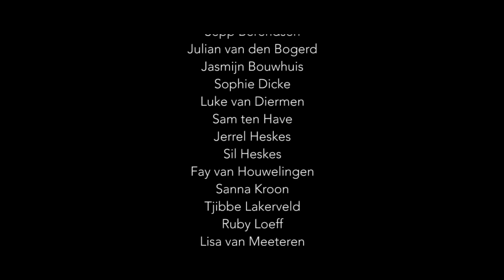ROOTS Dance Studio - Grow Your Passion (officiële promo)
ROOTS Dance Studio en ARUNDEMC* presenteren
'Grow Your Passion'

CAST
Esra Ammanou
Mila Jada Dekker
Anna-Risse Groot
Esri Pellencau

Keanu Manstra
Divano Rommers
Isabella Tisera
Sophia Tisera
Lorenzo Tisera

Jayda Codrington
Shadee Codrington
Janelle Dongen
Sharona de Jong
Julie Lanser
Carlijn van der Linden
Nikita Pellencau
Joris Romijn
Jasper Schouten
Waia Themelaki
Kevin van der Vliet
Rick van Willigen

Veerle van den Akker
Robin van Arkel
Sepp Berendsen
Julian van den Bogerd
Jasmijn Bouwhuis
Sophie Dicke
Luke van Diermen
Sam ten Have
Jerrel Heskes
Sil Heskes
Fay van Houwelingen
Sanna Kroon
Tjibbe Lakerveld
Ruby Loeff
Lisa van Meeteren
Juliette Michon
Sophie-Karlijn Mol
Jaimy Rietveld
Tycho Teunissen
Nina Verbaan
Milan Vermeij
Rijerro Verrips
Julie de Vries
Alysha van Waard
Nikki Wiersma
Luca van Wijk
Alyssa Yu
Nathan Zevenbergen

Executive Producers
Karen Papo (ROOTS Dance Studio)
Redouan Ait Chitt (ROOTS Dance Studio)

Story, Script, Producer, Director, Director of Photography, Post-Production
Arun van Loveren (arundemc*)

Steadicam Operator, Asst. Post-Production
Geraldo Solisa (Djaldow)

First Asst. Director, Script Supervisor
Rose van Zijl (The Girl Who Rose)

Production Manager, Asst. Post-Production
Chris Steijlen (Class of Chris)

Key MUA, Styling
Sara Juten (Sara Camilla)

Director of First Impressions
Malcolm Ghede

Production Assistants
Julie Lanser
Jasper Schouten

Catering
Bakkerij Simons, Gorinchem (NL)
ROOTS Dance Studio

Casting Assistants
Timo Traas
Deborah Verwolf

Mariska Berendsen
Tara Dekker
Marisca & Jan Paul Groot
Toos Papo
Barbara Pellencau
Bettina & Michel Tisera
Karin van Willigen
Christel Zevenbergen Ruysink

Music
Avicii ft Jasmine Thompson - The Days (Bergs remix)
Edited and used with the written consent of producer Bergs